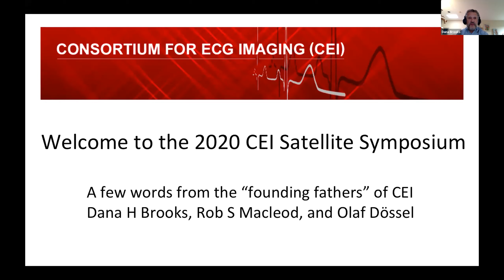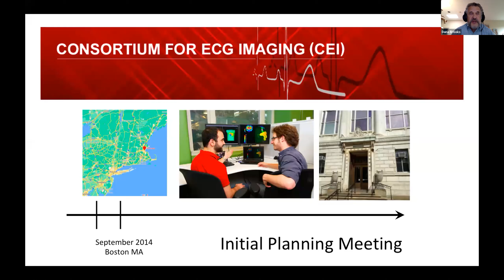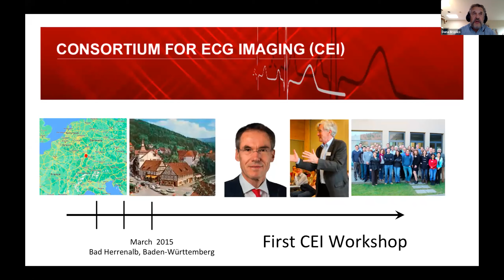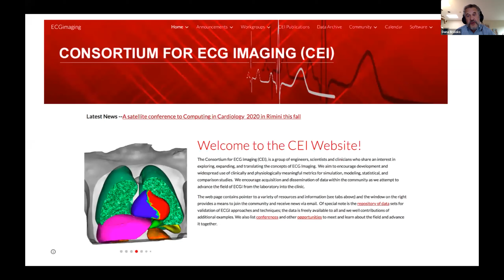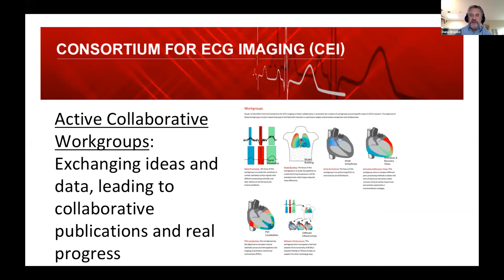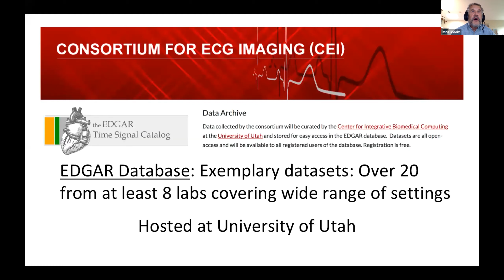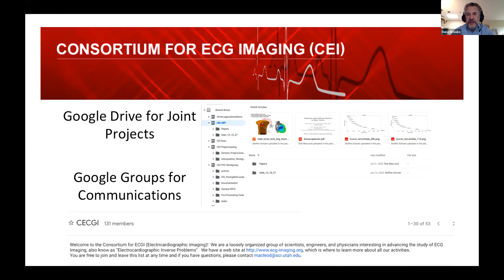Introduction to the 2020 CinC satellite meeting on ECG imaging by Dana Brooks.